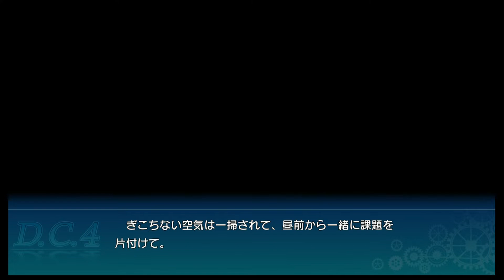D.C.4. -Da Capo 4- - Nino Route Part 4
Part 4 of Nino's route in D.C.4. -Da Capo 4-.